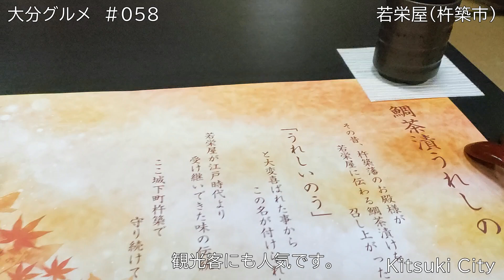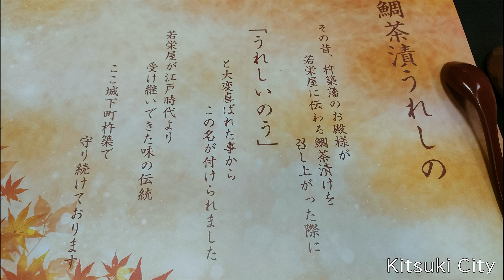大分グルメ#58（若栄屋）杵築市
大分県杵築市に300年以上つづく料亭があります。若栄屋（わかえや）です。人気グルメ漫画でも紹介された、鯛茶漬け「うれしの」を是非食べてもらいたいです。旅の思い出になること間違いなし。